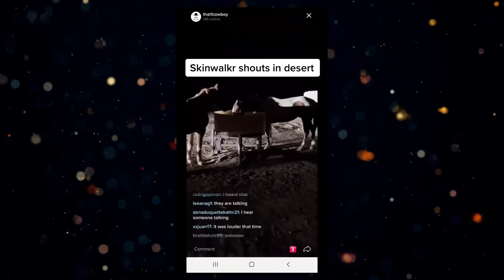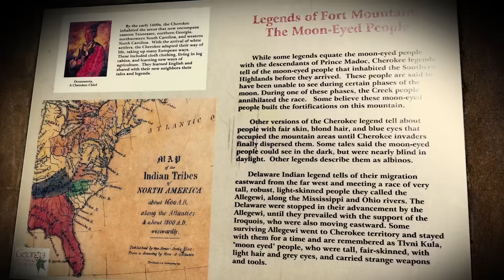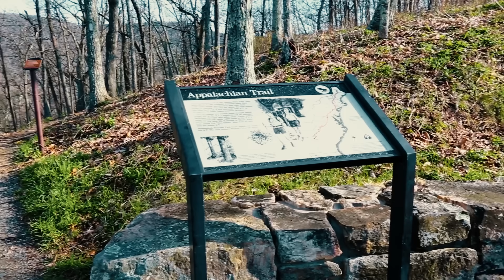Beyond Skinwalker Ranch: 5 Most Terrifying Native American Legends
Some legends of monsters die along with the civilizations that perpetuate them, whereas others adapt to the changing times and survive, remaining alive and well to this day…

The skinwalker, one of the oldest entities from Navajo Native American mythology, embodies this enduring horror.

The Navajo people, known for their privacy, have long hesitated to divulge information about skinwalkers to the world. However, over time, certain chilling details have seeped out...

According to Navajo legends, a skinwalker is a type of malevolent witch endowed with dark magic, capable of inflicting harm upon unsuspecting victims.

Skinwalkers, it's believed, can be of either gender and possess the startling ability to shapeshift into animals.

While there are several varieties of skinwalkers, the consensus is that they move on all fours and can only be killed using a knife smeared with white ash.

For the longest time, tales of skinwalkers remained confined within Navajo communities until they broke into mainstream consciousness in 1996. This shift occurred when a couple sold their 512-acre ranch after only eighteen months of ownership.

Now infamous as the 'Skinwalker Ranch,' the property has been a hotbed of reported paranormal activities ever since.

The profoundly unsettling incident that triggered the owner, Terry Sherman, to sell happened one night in 1996.

Terry was walking his dogs when he encountered a wolf that boldly approached him, and he realized that it was perhaps three times the size of a typical wolf, with glowing red eyes. Alarmed by the beast, Terry shot it three times, only for it to remain standing.

In the ensuing years, successive owners reported strange occurrences, including crop circles, unexplained cattle deaths, glowing orbs, and more. Paranormal investigators theorize that the beast Terry Sherman faced was likely a skinwalker.

In recent times, skinwalkers have spread fear amongst millions of TikTok users. This wave began with a video shot by a man named John Soto while riding his horse along a dusty road.

Soto, who believed he'd encountered a skinwalker on his property multiple times, aimed to provide conclusive video evidence. The footage features a spine-chilling voice echoing from a tree line, causing the horse to bolt.

Whilst the evidence is thin, John Soto maintains that, quote, “I can just tell by the sounds of whatever is calling me out that it’s not right, like it wants to do wrong to me.”

One thing remains clear amidst the uncertainty - the haunting legacy of the skinwalkers lives on…